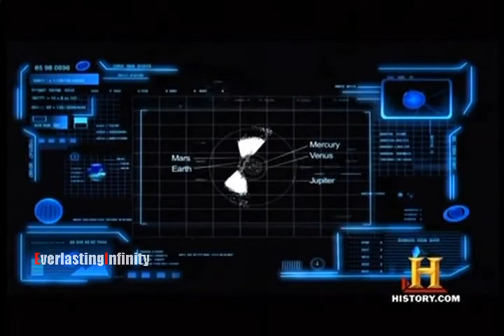The Universe - S05E01 (7 Wonders of the Solar System) pt 3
[air date - July 29, 2010 @ 6.00pm]

[upload date - July 29, 2010 @9.15pm]